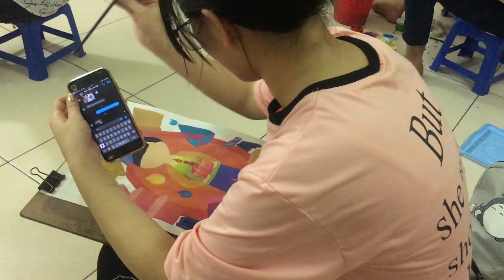Bố cục màu khối H: Chủ đề Chúc mừng sinh nhật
bo cuc mau khoi h chu de chuc mung sinh nhat
LỚP VẼ THẦY QUỲNH - LUYỆN THI VẼ KIẾN TRÚC & MỸ THUẬT - KHỐI V - H
Nếu bạn thấy video này bổ ích hãy cho mình 1 like, chia sẻ video này để video được đề xuất đến với những bạn vùng sâu vùng xa, và những bạn không có điều kiện đi học vẽ có thể theo đuổi đam mê của mình.
Kiến thức bền vững là sự chia sẻ.
Danh sách phát - Playlist in the channel [Lop Ve Thay Quynh Online - Drawing Tutorial]:
1. Hướng dẫn vẽ Tượng nâng cao - Advanced Statue Drawing Tutorial
2. Hướng dẫn vẽ Tượng cơ bản [giải phẫu] - Basic Statue Drawing Tutorial [Anatomy]
3. Hướng dẫn vẽ hình khối cơ bản - Basic cubes drawing tutorial
4. Hướng dẫn vẽ Ngũ quan - Drawing tutorial 5 Senses
5. Sửa bài vẽ cho học viên - Edit the drawing for students
6. Bố cục tạo hình [MT2 Kiến trúc] - Visual Arts [Drawing Composition]
7. Bố cục màu khối H - Art Colors
8. Hình ảnh của lớp vẽ - Pictures of the drawing class
9. Nghệ thuật vẽ tranh 3D [3D Painting Art] - 3D Drawing Tutorial
Lịch dạy: Thứ 2, 3, 4, 5, 6, 7, chủ nhật (chỉ nghỉ tết nguyên đán)
Thời gian dạy:
Sáng: 8h - 11h30, Chiều: 2h - 5h30
Các học viên có thể đến đăng ký học vào bất kỳ ngày nào trong năm
GV: Thạc sĩ. Kiến trúc sư Đinh Xuân Quỳnh